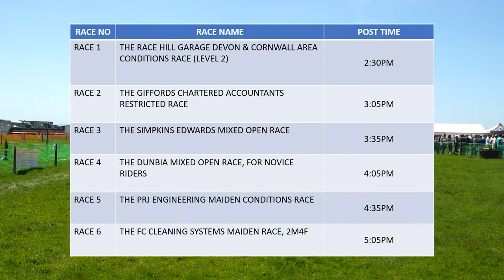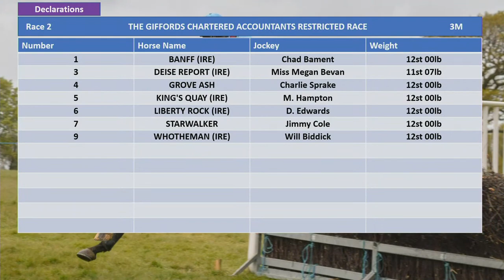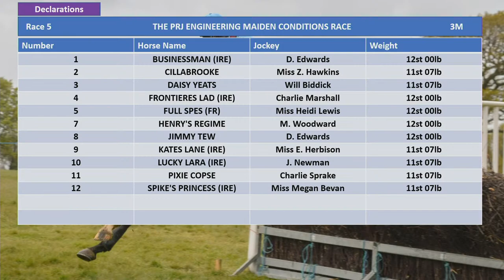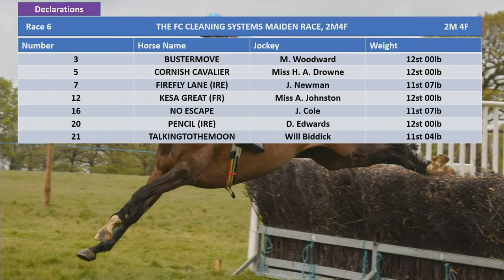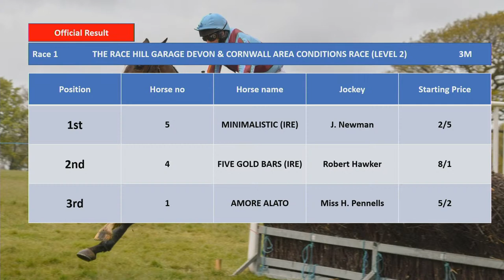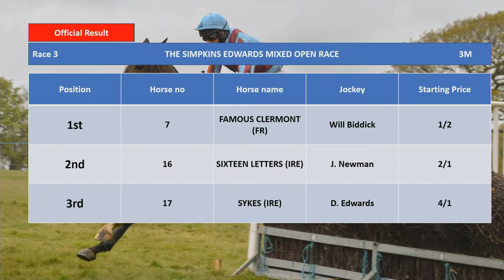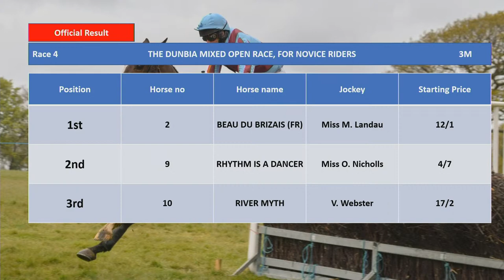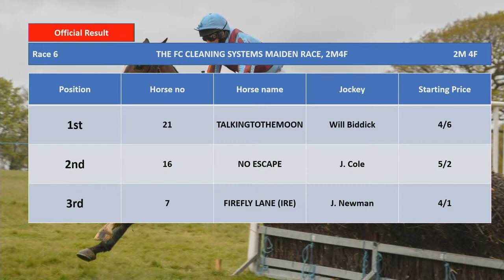Horse Racing from Upcott Cross on 28 May 2022 (South Tetcott)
Will Biddick reached his half century for the season with a short priced
double at the South Tetcott on Saturday. This put him level momentarily with
James King on the 51 winner mark in the race for the National jockeys’
championship. King however edged ahead again with a single success at
Kingston Blount on the following day.

Somerset based Josh Newman was also in double form thanks to
Minimalistic and Lucky Lara, whilst the Novice Riders’ race featured a first
point to point success for Molly Landau on Beau du Brizais.

The progressive seven-year-old Famous Clermont added to his Exeter hunter
chase win with a smooth performance in the Simpkins Edwards Mixed Open.
Will Biddick settled his mount in the slip stream of Sixteen Letters and Sykes
and showed those rivals a clean pair of hooves when quickening clear in the
finishing straight. Famous Clermont was winning for the fourth time this
season. “ Not bad for a £5,000 purchase and the owners have been brilliant.
They turned down a good offer after Exeter. We chose this race instead of
Stratford and it was a good confidence booster for him,” explained trainer
Christopher Barber.

The seven-times champion jockey completed his double on
Cleaning Systems. Making only his second racecourse appearance, the four-
year-old caught front running No Escape (Jimmy Cole) at the penultimate and had seven lengths in hand on reaching the judge. “His jumping was good
and he will improve a lot,” said the jockey. The winner became the 25 th
winner of the season saddled by Christopher Barber. “We ran him here
because they do such a good job with the ground. He was weak and raw first
time out. I bought a half share to train him along with Yorton Stud because
my grandfather (Richard Barber) won with his dam Blue Buttons. He is by the
Yorton stallion Pether’s Moon. He will be on the market now.

Edward and Sue Darke’s Minimalistic gave Josh Newman his 17 th winner of
the season with an authoritative display in the Race Hill Garage Area
Conditions race. The useful 10-year-old made virtually all the running to beat
Five Gold Bars. “He jumps for fun and stays well. We do all the work on the
farm. He has now won three times this year and he wasn’t at his best when
he ran at Cheltenham. It was a nightmare journey there and he had got cast
in his box the day before,” reported 80 years old Edward Darke, who shares
ownership with his wife Sue and regularly rides out his prize possession.

A field of 11 faced the starter in the PRJ Engineering Maiden Conditions
event won by Lucky Lara. This time Newman rode a waiting race, asking his
mount for maximum effort to fend off Full Spes and Jimmy Tew on the home
run. “She is still green and had a good look round. She will learn a lot from
that,” said the jockey.

RESULTS SOUTH TETCOTT AT UPCOTT CROSS 28 MAY 2022
GOING; GOOD, GOOD TO FIRM IN PLACES
1 MINIMALISTIC (JOSH NEWMAN) 2-5 led from 2 nd , hard pressed
two out, ran on strongly, comf
2 FIVE GOLD BARS (ROB HAWKER) 8-1 held up, hdwy four out, every
chance two out, no extra
3 AMORE ALATO (HOLLY PENNELLS) 5-1 well in touch four out,
outpaced next
4 ran; 10l; 1 1/2l; 6m 44s
RESTRICTED - GIFFORDS CHARTERED ACCOUNTANTS
1 LIBERTY ROCK (DARREN EDWARDS) 4-7 FAV alwys prom, led 15 th ,
dvn out
2 KING’S QUAY (MATT HAMPTON) 8-1 left 2 nd apprg three out, effort
next, no extra nr finish
3 GROVE ASH (CHARLIE SPRAKE) 8-1 chased ldrs, 3 rd from three out,
no impression
7 ran; 1 1/2l; 2l; 6m 40s
MIXED OPEN – SIMPKINS EDWARDS
1 FAMOUS CLERMONT (WILL BIDDICK) 1-2 FAV well in touch, drew
clr three out, easily
2 SIXTEEN LETTERS (JOSH NEWMAN) 2-1 alwys prom, no extra from
three out
3 SYKES (DARREN EDWARDS) 4-1 with ldrs til 15 th , grad wknd

4 ran; 10l; 20l; 6m 43s
MIXED OPEN – NOVICE RIDERS –DUNBIA WEST DEVON
1 BEAU DU BRIZAIS (MOLLY LANDAU) 12-1 tracked ldrs, strong run
two out, led last few strides
2 RHYTHM IS A DANCER (OLIVE NICHOLLS) 4-7 FAV made most, lkd
wnr til headed last few strides
3 RIVER MYTH (VINNY WEBSTER) 17-2 held up, every chance three
out, no extra
6 Ran; neck;;3l; 6m 37s
MAIDEN CONDITIONS – PRJ ENGINEERING
1 LUCKY LARA (JOSH NEWMAN) 9-4 FAV held up, hdwy 13 th , led
three out, dvn out
2 FULL SPES (HEIDI LEWIS) 8-1 alwys handy, led 13 th til three out,
kept on
3 JIMMY TEW (DARREN EDWARDS0 8-1 prom, led 10 th til 14 th ,
outpaced next
11 ran; 3 1/2l; 3 1/2l ; 6m 41S
MAIDEN 2M 4F –FC CLEANING SYSTEMS
1 TALKINGTOTHEMOON (WILL BIDDICK) 4-6 FAV chased lder til led
two out, comf
2 NO ESCAPE (JIMMY COLE) 5-2 led &amp; soon clear, headed two out,
kept on
3 FIREFLY LANE (JOSH NEWMAN) 4-1 hdwy 11 th , rdn next, one pace

7 ran; 7l; 6l; 5m 27s